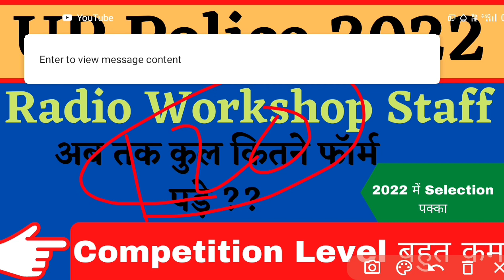Total number of forms in Radio workshop staff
Number of forms in Radio workshop staff vaccancy
competition Level bhaut high in this bharti
Shayak parichalak form